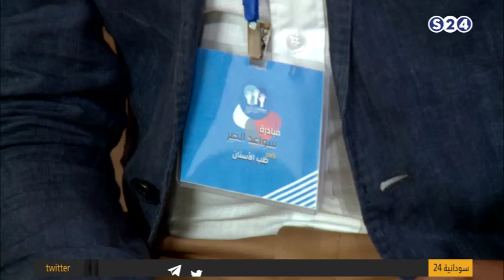مبادرة سواعد الخير - صباحات سودانية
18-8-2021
مع الضيف:
د. يوسف عابدين سكرتيرة الامين الاعلامي للمبادرة
تقديم:
محمد معتصم
انتقلت سودانية ٢٤ مع عدد من القنوات الى قمر عربسات  على الترددات  :
12523 رأسي- 12034 أفقي معدل ترميز
27500

ـــــــــــــــــــــــــــــــــــــــــــــــــــــــــــــ

ـــــــــــــــــــــــــــــــــــــــــــــــــــــــــــــ

اقوى البرامج الخاصة بالقناة :

ـــــــــــــــــــــــــــــــــــــــــــــــــــــــــــــ